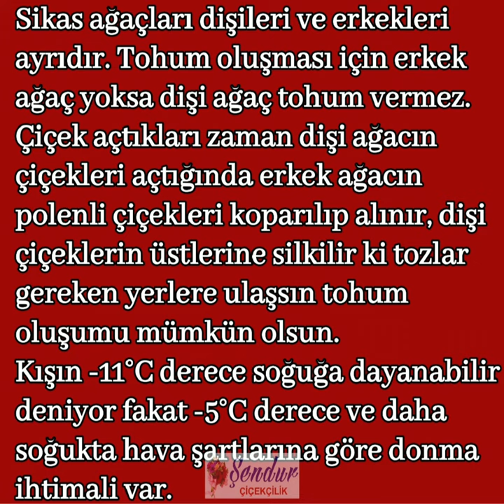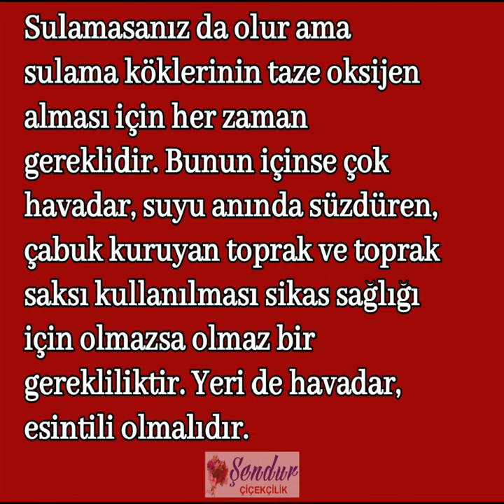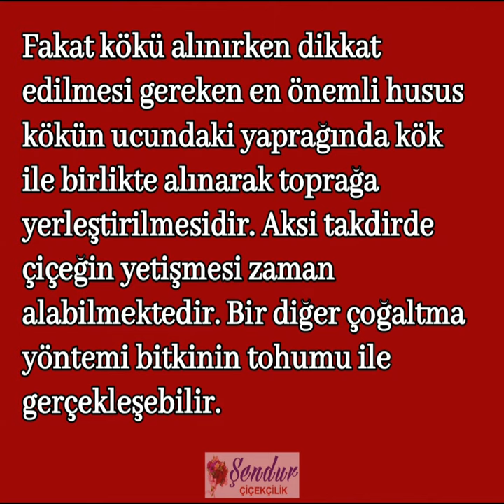SİKAS - Japon Sago Palmiyesi Bakımı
Tüm kıyı bölgelerimizin alçak kesimlerinde bahçelere sikas dikebilirsiniz. Yalnız, sikaslar toprağa ve iklime alışmaları için tedbir olarak ilkbaharda dikilmelidir. Zamanla boyu 3 metreyi geçebilir. Bu da uzun yıllar sürer.